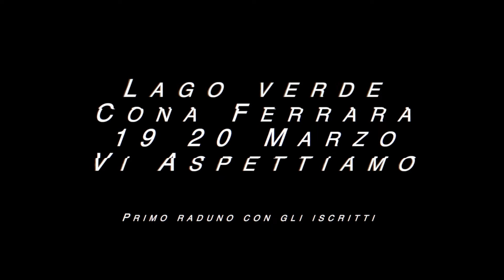Team Carp A.S.D - Rubrica del Carpista Lago verde Cona - Ferrara.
Lago Verde Cona - Ferrara con Orlandini Samuele Dell'Ira Sonia - Serretiello Ivan
Video Editing Bruno Emanuele
Editing Grafica Loghi Coveri Edoardo
Canale dedicato a Pesca sportiva Carpfishing - Spinning